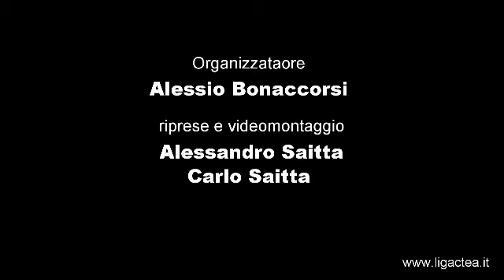8giornata LigActea Consolo